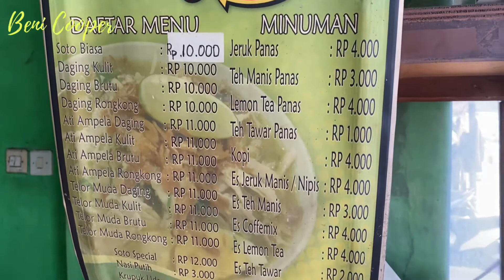Kuliner Jogjaa istimewa